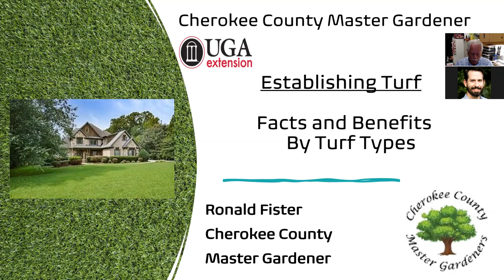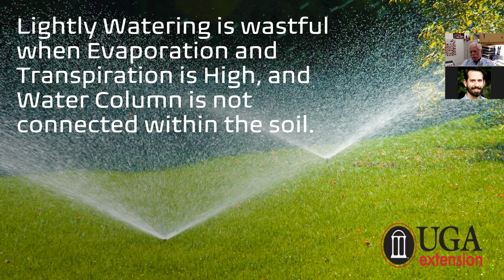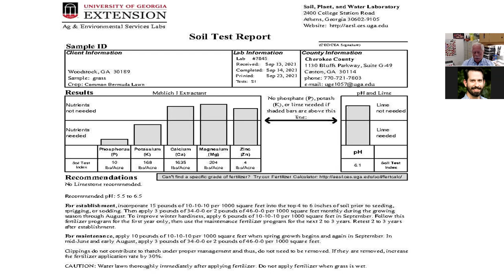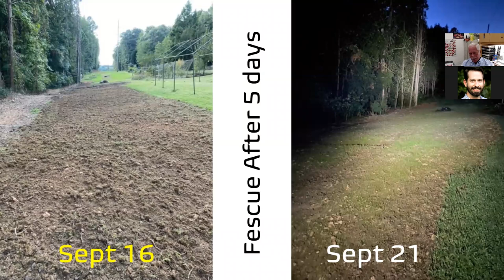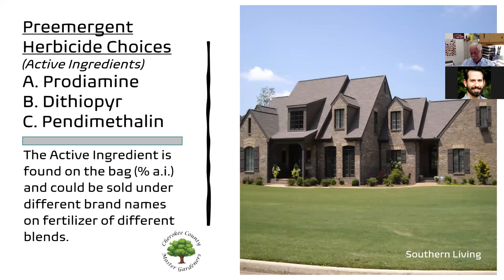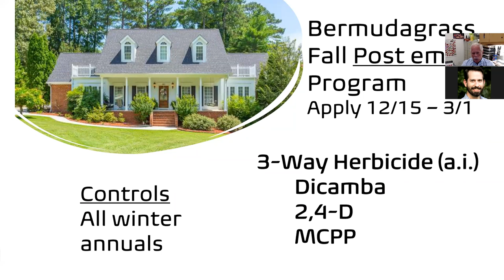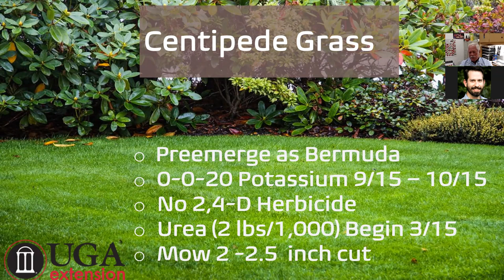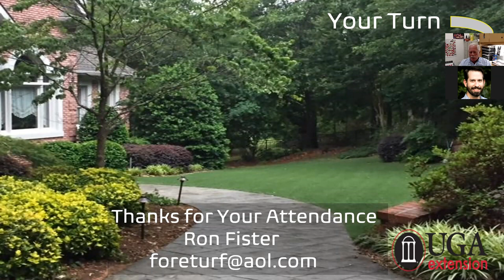Turf Establishment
Ron Fister, UGA Extension Master Gardener explains the benefits of a healthy turf. How to establish a new stand, soil testing, overseeding, fertilization, and weed control are discussed.